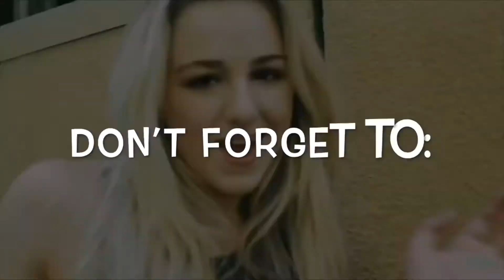Dance Moms- Copy Cat- Audio Swap ASC